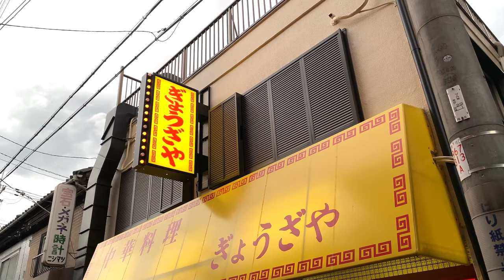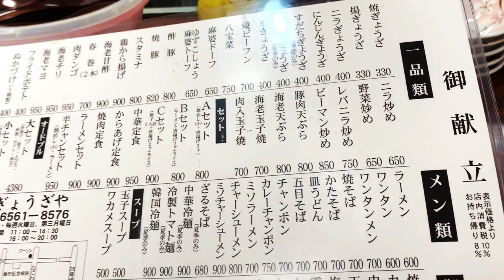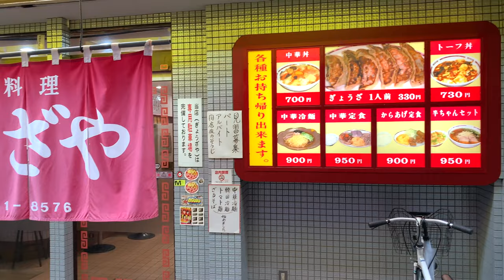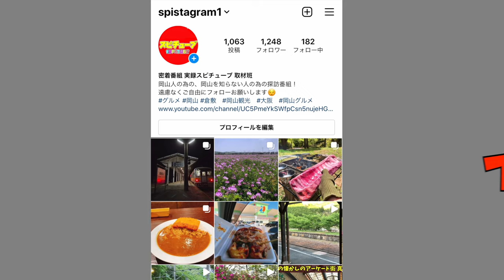大阪西成【中華料理 ぎょうざや】地元民だけでなく様々な角度で愛されている中華料理店に潜入！Osaka Nishinari Ramen Gyoza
大阪府大阪市西成区鶴見橋3-7-21

再生リスト